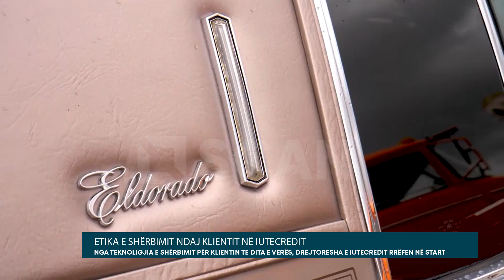Nga teknologjia e shërbimit për klientin te “Dita e Verës”, drejtuesja e IuteCredit rrëfen në START